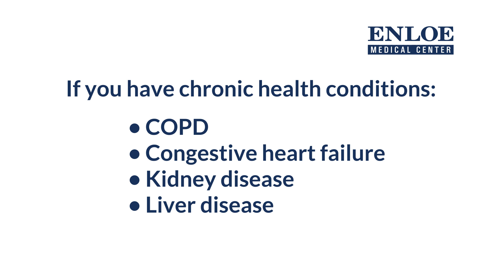Enloe Medical Center "Emergency PSA"